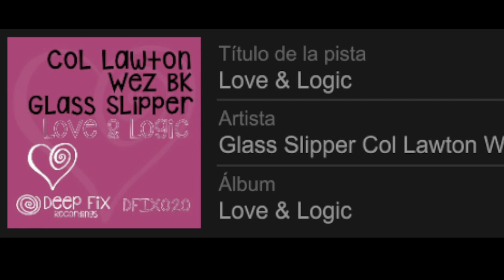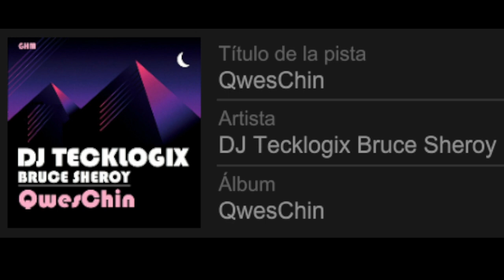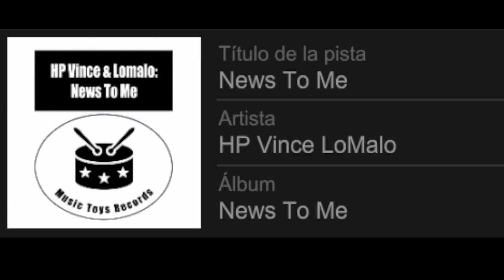Purament SOUL Vol.103